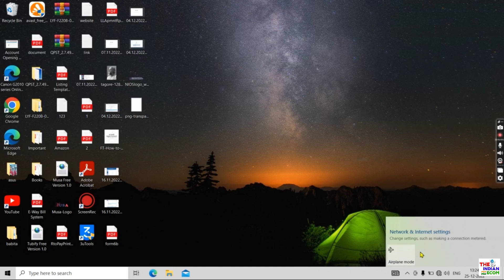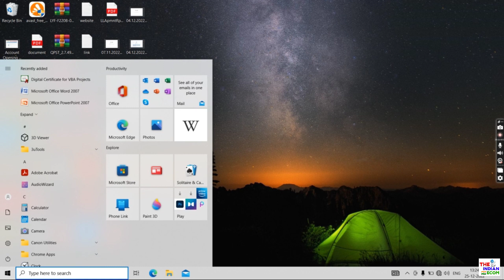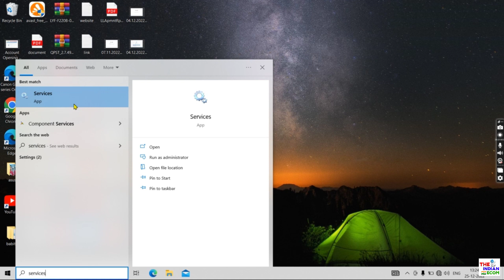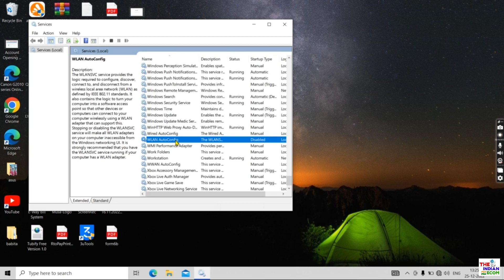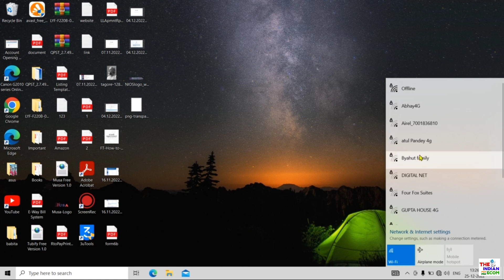Wifi connection problem in Windows 10 Computer and laptop Solved | Solve all wifi problem in Win 10